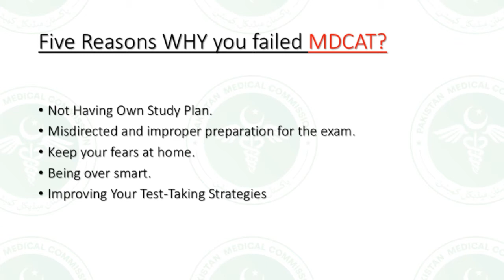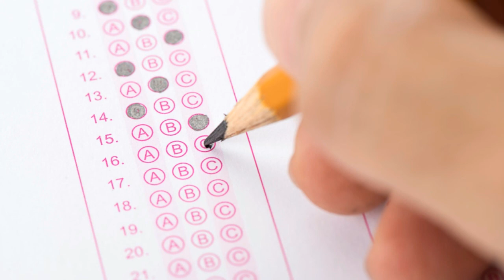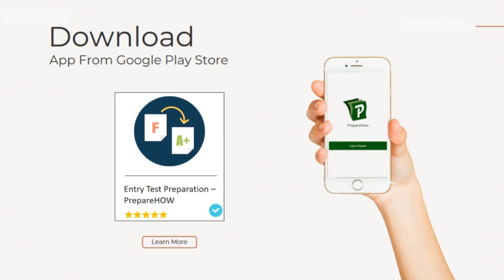5 Reason Why You Fail MDCAT - Mistakes While Preparing for MDCAT - How to Score 90% in MDCAT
In this video, we are providing information and tips about National MDCAT. 5 Reason Why You Fail National MDCAT. what are the mistakes While Preparing for MDCAT - How to Score 90% in National MDCAT. We are providing tips and tricks about how to score good marks in National MDCAT Exams.
MDCAT 2020 New Result | MDCAT 2020 Merit Formula | National mdcat 2020 Merit List | Mdcat Merit 2020. PMC VC Press Conference No Grace Marks mdcat 2020 Result PMC LATEST NEWS ! MDCAT 2020 LATEST NEWS.  MDCAT Result Again Mistakes FIA Report Students Protest National MDCAT 2020 Latest News PMC news.

Success Story:
Supported by Federal Government and KP Government
10,000 MCQs
3000 Successful students